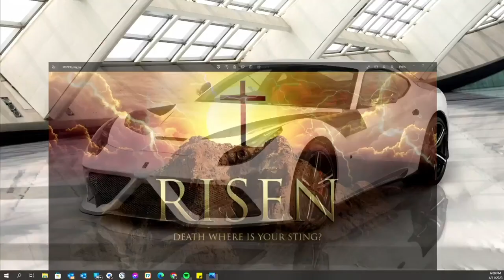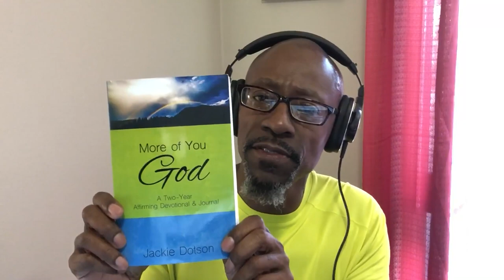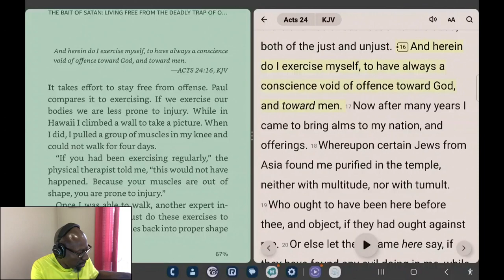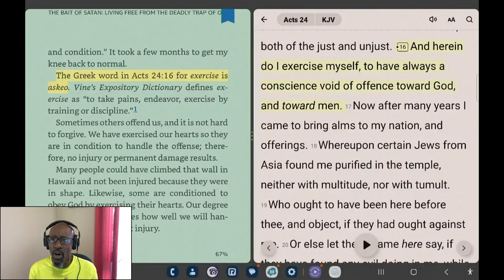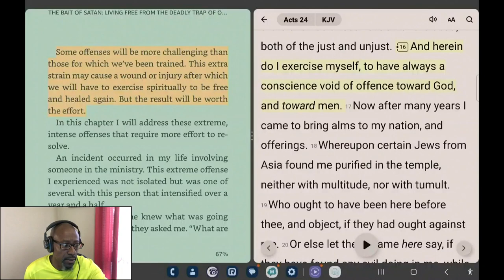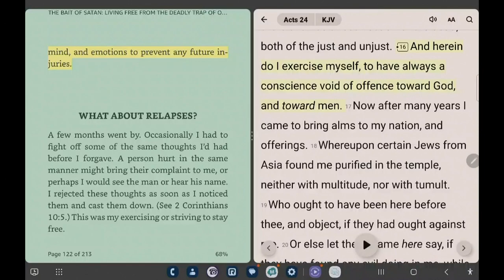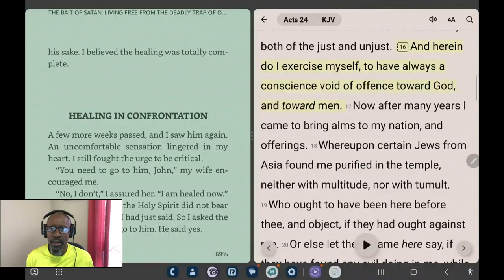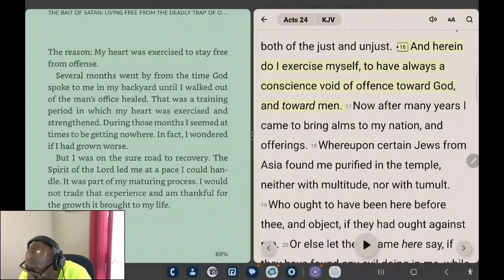"Escaping the Trap"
We must yield to the Holy Spirit and allow ourselves not to be entangled in the bondage of the enemy and have a repentful heart to be in right standing with the Lord.